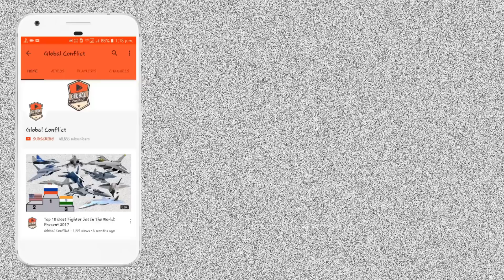Indian Navy में Longest Range Torpedo 670 km, LAC में New हवाई शिकारी पलक झपकते ही ₡hina का खात्मा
Global conflicts